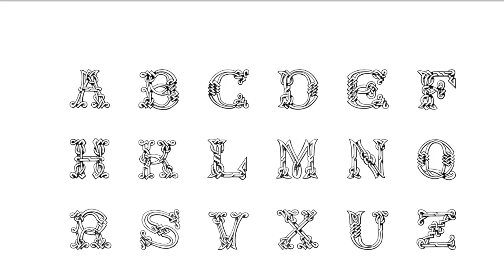A INTRODUCTORY CLASS ON SPOKEN ENGLISH.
This Channel is intended to  enable people particularly youth interms of psychological , mind tuning, job, human memory improvement skills.